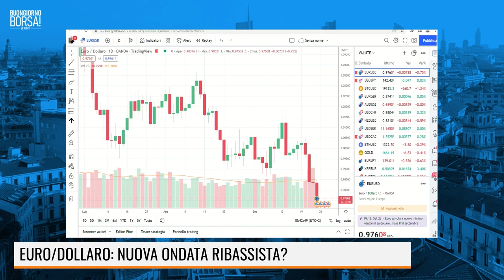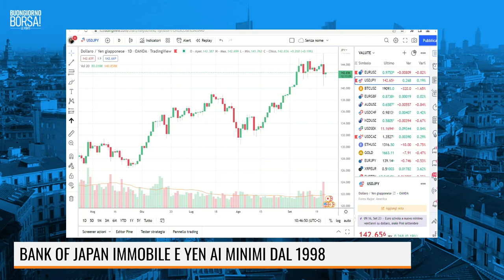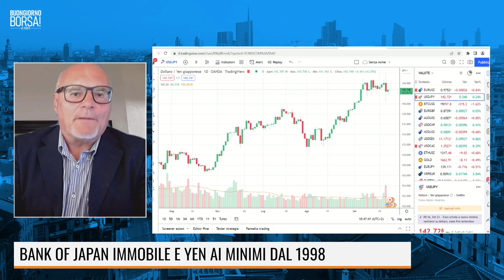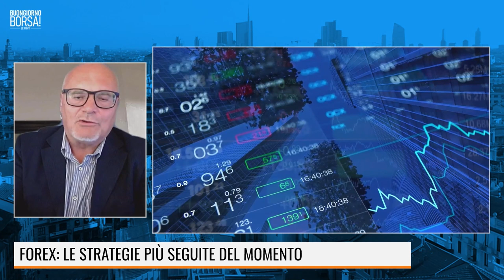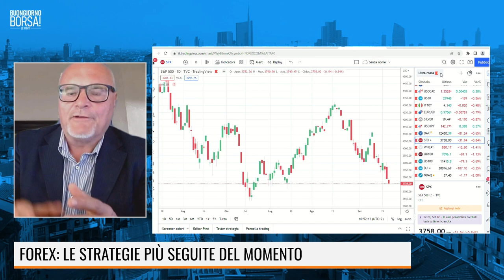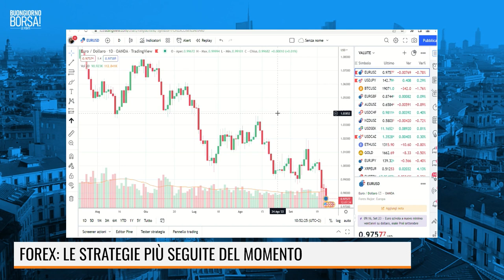EURO E BANCHE CENTRALI: PIROETTE E CADUTE